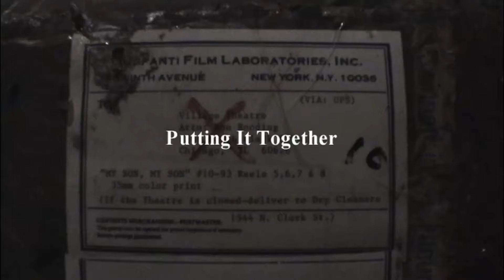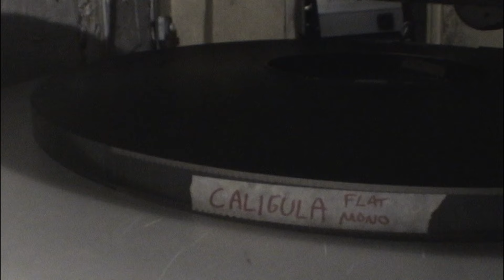Screening Caligula (2004 Roadkill Entertainment Short)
The crew of The Village Art Theater in Chicago, Il screen an original print of the notorious 1979 film Caligula. Foolishness ensues.